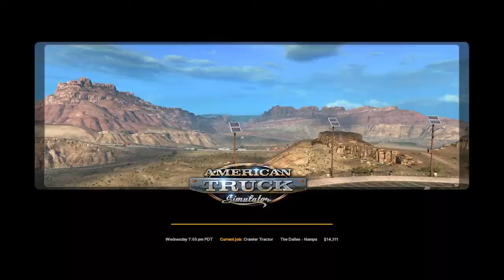The Dalles to Nampa Part 2 - Crawler tracktor - American Truck Simulator